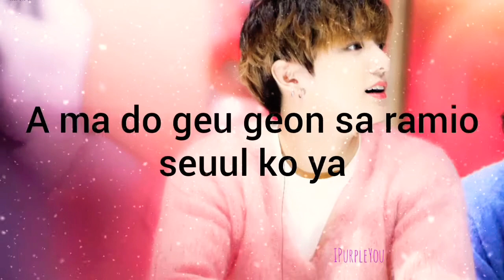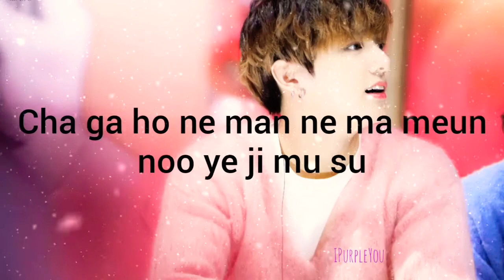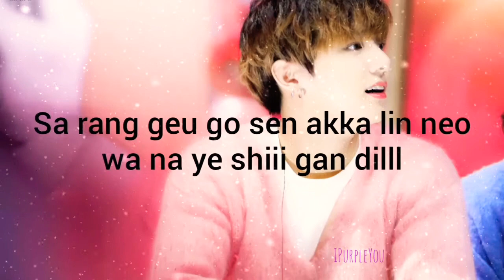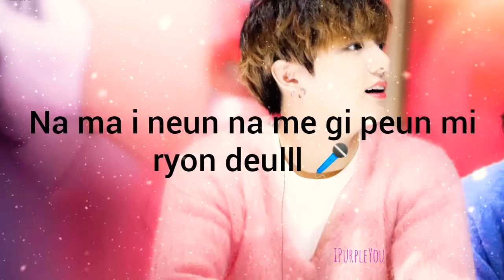아마도 그건 // Perhaps that (was love) // karaoke // Easy lyrics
Hi everyone... 🤗🙏

This is a cover song by Jeon Jungkook of BTS

Happiness looks quite stunning on you 😉
Keep smiling 🤟💜